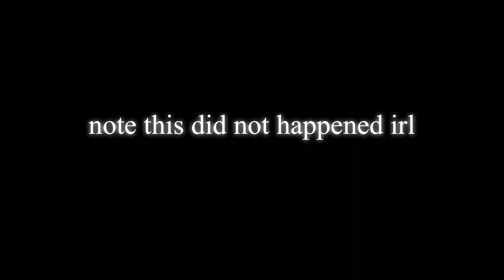How silver was born (note not real)